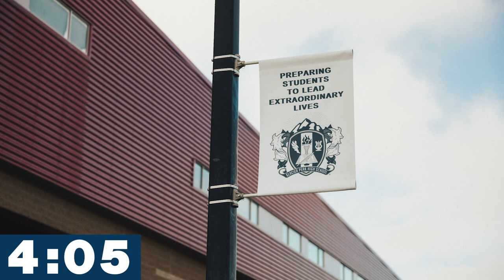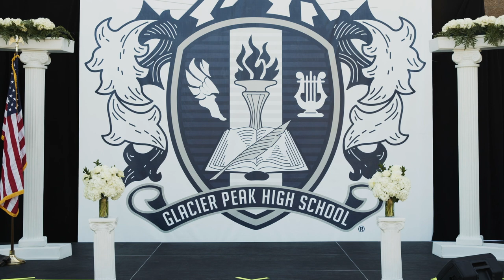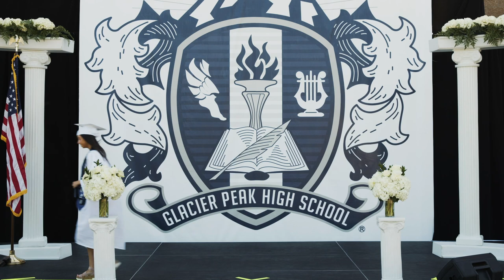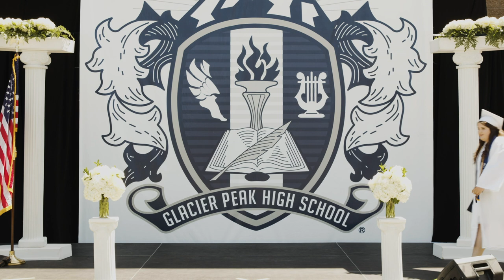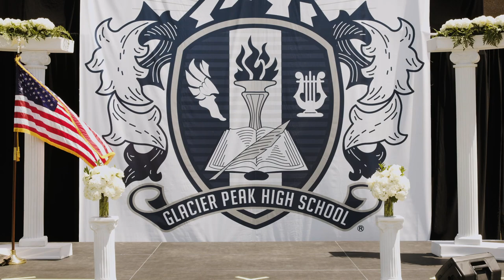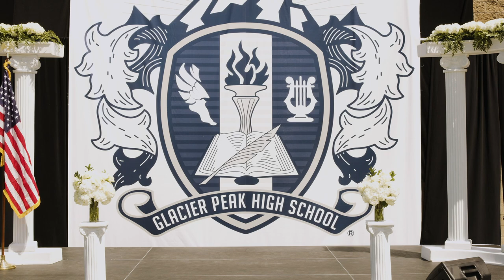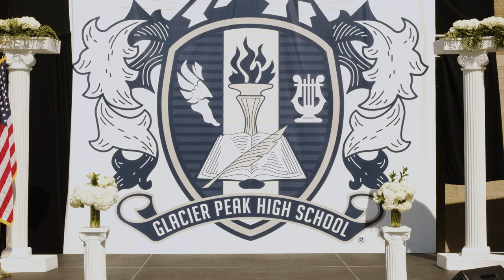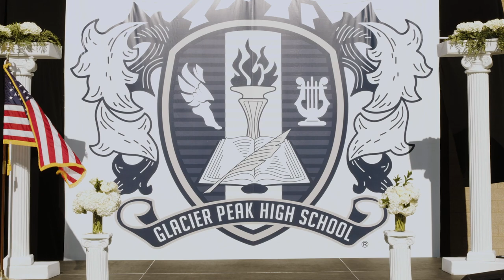Glacier Peak High School Virtual Graduation 2020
Video Download (Free Digital Download)